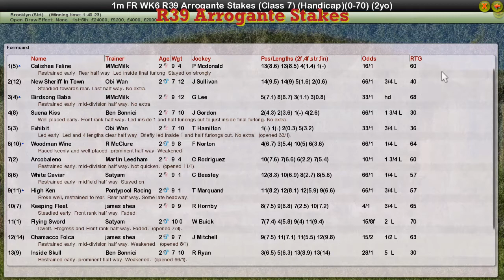FR WK6 R39 Arrogante Stakes